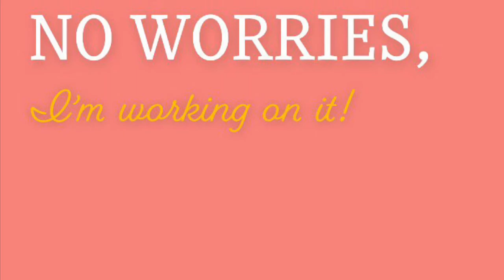TheBoiledEggChallenge by @Aunt Mattie T.V. | Day6, LoveTossChallenge w/@Lady C Queen Foodie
Hey y’all! Tonight we have Lady C Queen Foodie in the spotlight for the LoveTossChallenge. Go over and show her some love. Tell her VLenoir sent you.

I was challenged to do the Boiled Egg Chalkenge by @PromoSTK Eating Good in The Neighborhood.

🎶 Thankyou! To all of my subscribers, all of my supporters and all of you who watch my videos! 🎶

As always, remember to smile 😁, share a smile 😃 and find time to laugh 😂 today!

If you would like to support or fund a video (only if you would like and are able):